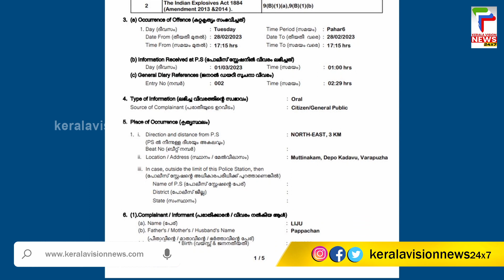റോഡിന് കുറുകെ കെട്ടിയ കയര്‍ കഴുത്തില്‍ കുരുങ്ങി യുവാവിന് പരുക്കേറ്റു | Kottayam News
കോട്ടയം പുളിമൂട് ജംഗ്ഷനില്‍ റോഡ് നിര്‍മാണത്തിന്റെ ഭാഗമായി റോഡിന് കുറുകെ കെട്ടിയ കയര്‍ കഴുത്തില്‍ കുരുങ്ങി യുവാവിന് പരുക്കേറ്റു. കാരാപ്പുഴ സ്വദേശി ജിഷ്ണുവിന്റെ കഴുത്തിലാണ് കയര്‍ കുരുങ്ങിയത്. ഇതോടെ യുവാവ് ബൈക്കില്‍ നിന്ന് തെറിച്ചു വീണു. റോഡിന്റെ അറ്റകുറ്റ പണിയുടെ ഭാഗമായാണ് റോഡില്‍ കയര്‍ കെട്ടിയിരുന്നത്. ഇവിടെ മുന്നറിയിപ്പ് ബോര്‍ഡുകളും സ്ഥാപിച്ചിരുന്നില്ല

About COA